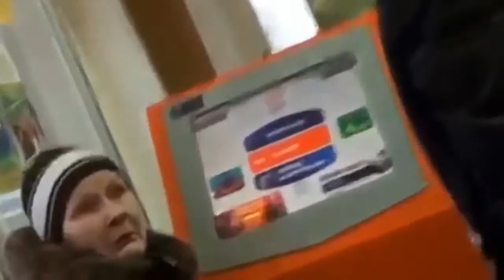Приколы 2015 супер приколы приколы юмор Funny videos 2015 выпуск #136 от Only The Best